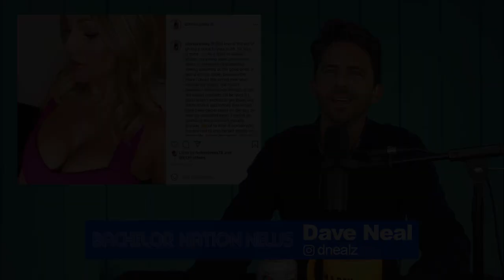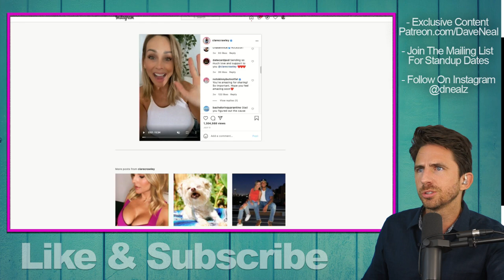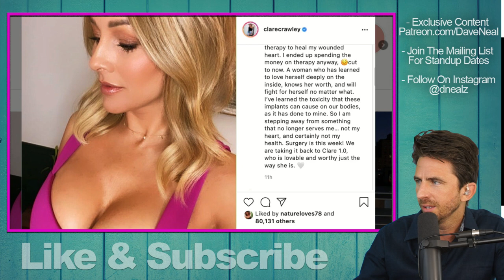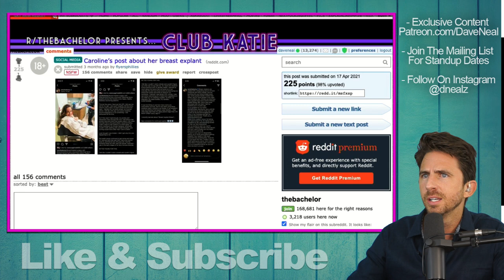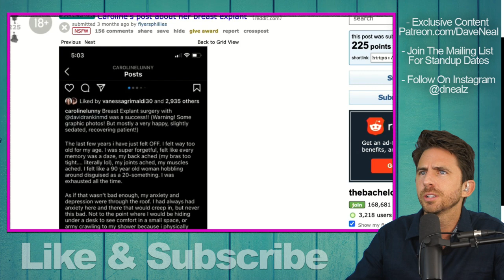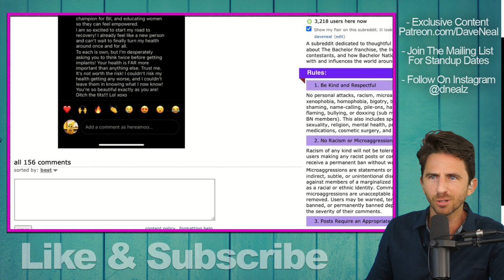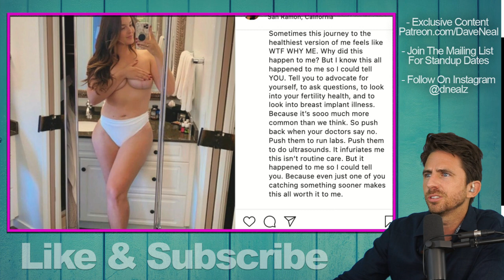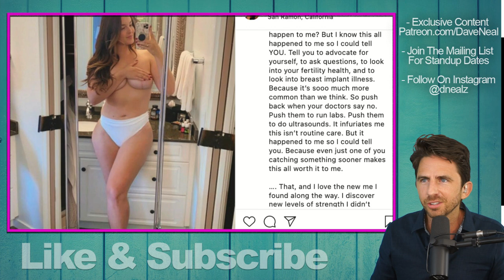Bachelorette Star Clare Crawley To Have Explant Surgery This Week- Following Other Bachelor Alumni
Bachelorette Clare Crawley set to get explant surgery this week for Breast Implant Illness.